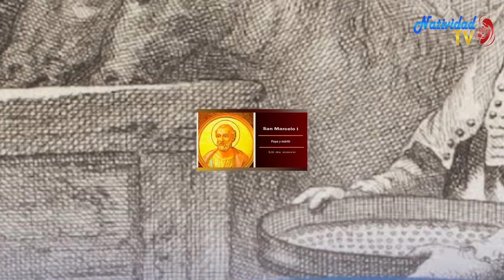SANTO DEL DÍA | Lunes, 16/01/2023 // Fr. JUAN DUQUE, odm